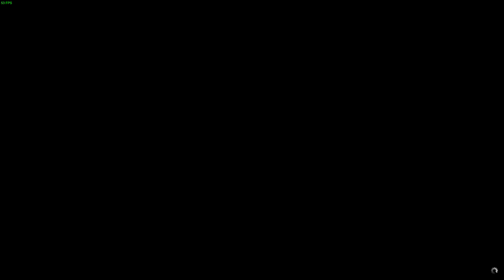FINAL FANTASY XIV 2021 11 20 09 55 26